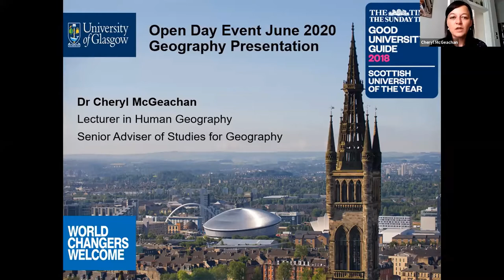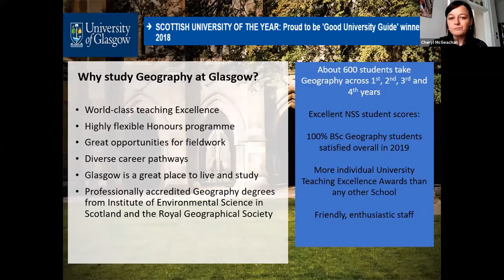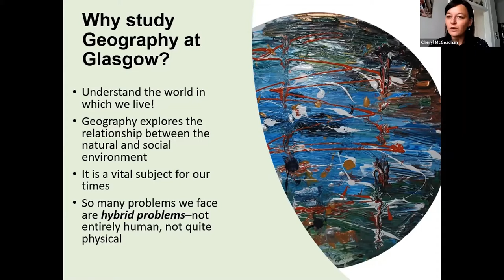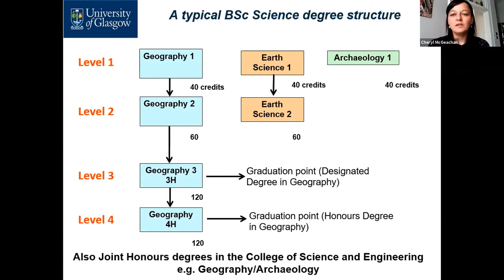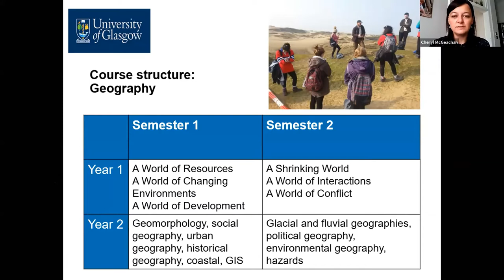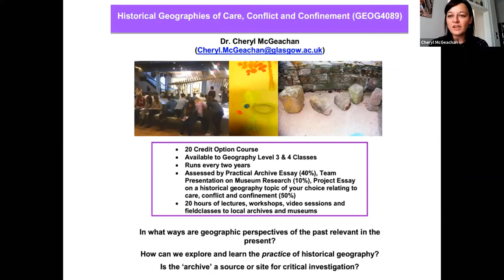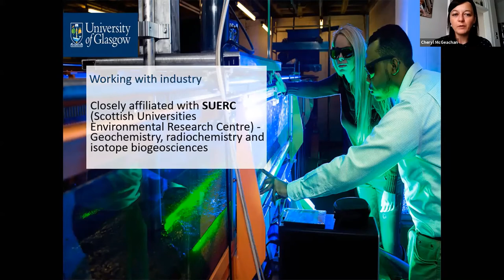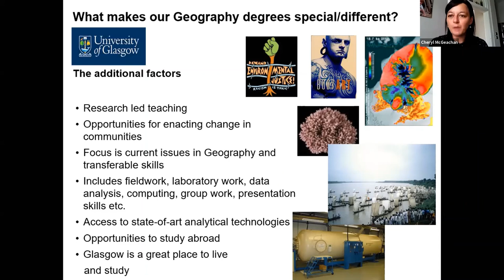Virtual open day presentation for Geography June 2020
This is a recording of an open day presentation given in June 2020.